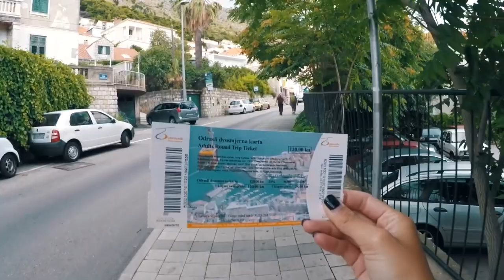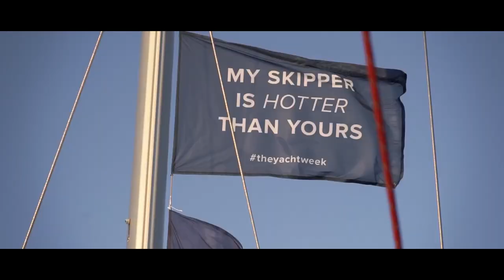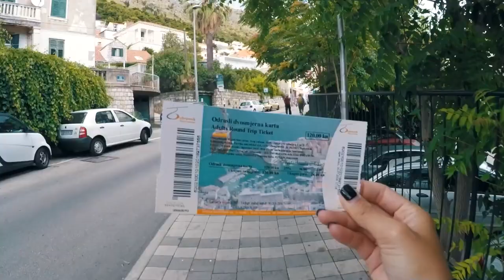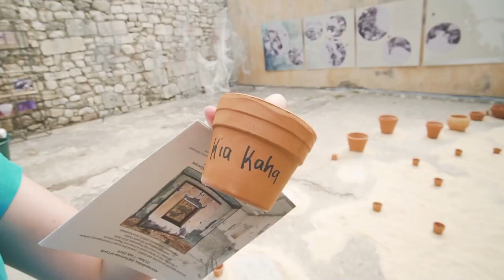Croatia Summer Mix 2021 ↠ Bobovisca, Milna, Palmigiana Island, Markarska 🌴 Tropical Deep House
Our Europe adventures to Croatia, sailing and swimming in Adriatic Sea and discovering and partying in beautiful Croatia. Besides, we get chills while listening to tropical house music.

Spots: Split, Bobovisca, Vis, Pakleni Islands, Palmigiana Island, Hvar, Bol, Markarska, Milna, Dubrovnik.

00:00 | 0. Zomando - I Don't Wanna Say Goodbye
02:22 | 1. NuKey - Here With Me
05:36 | 2. ADGY & BOKSAY - Like You Do
08:47 | 3. Markvard - Tonight
12:13 | 4. Markvard - Take A Chance (Vlog No Copyright Music)
15:06 | 5. We Just Getting Started
17:51 | 6. Nora Van Elken - Missing You (ft. Zack Gray) [Official Music Video]
20:44 | 7. Nora Van Elken - Smile (Feat. NEVRMIND)
23:21 | 8. Nora Van Elken - Stay Right There
26:22 | 9. Nora Van Elken - Over You
29:28 | 10. Tabba - Can't Escape
32:22 | 11. VVOLV - All Or Nothing
34:45 | 12. Moonlight - Muchacho (Original Mix)
37:20 | 13. Nico Filippe - Where
39:46 | 14. Nora Van Elken - Fallin'
42:46 | 15. Nora Van Elken - I'll Be There
45:35 | 16. Nora Van Elken - Missing You (CASP-R Remix) [feat. Zack Gray]
48:24 | 17. JLV - Look Away (Copyright Free Music)
51:19 | 18. iTavo - Find You (Official Lyric Video)
53:56 | 19. GNRM & Bonkr - Saxy Lie ¬DEEP HOUSE SIN COPYRIGHT¬
56:52 | 20. Tabba x Dj Goja - So Crazy
59:38 | 21. JoJo - Save My Soul (DJ BARS Remix)
01:03:43 | 22. Gus One feat. Jemma Heigis - Catch Me (Original Mix)
01:09:59 | 23. Censored X & BINNE - Feel So High
01:13:36 | 24. Chasing Stars - Matga (Lyrics) 🎵

➖Translations➖
Paraíso verano mix 2021 | Música tropical house vocales & Música Chill Out
Mix de música de verão paraíso 2021 | Músicas do tropical house & Música relaxante
Paradis musique d'été mix 2021 | The tropical house & La musique relaxante
Paradies Sommer Musik Mix 2021 | Tropische House Musik & Entspannungsmusik